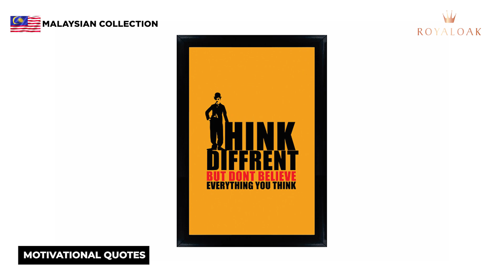Royaloak | Think Different Quotation Sparkle Frame - 14x20 Inches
Discover inspiration with our captivating wall painting featuring the iconic 'Think Different' quotation. Embrace creativity and embrace change as you adorn your space with this powerful message. Our artistic masterpiece showcases intricate details and vibrant colors, making it a focal point in any room. Let the words of 'Think Different' remind you to break free from the ordinary and explore new perspectives. Elevate your decor with this thought-provoking artwork, ideal for home or office settings. Unleash your imagination and be inspired daily by this meaningful and visually stunning wall painting.